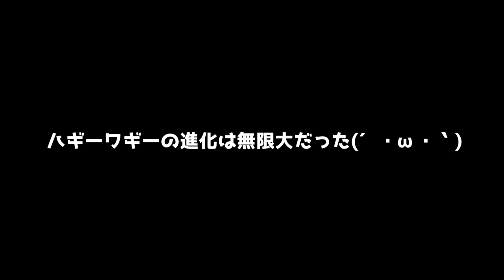【ゆっくり実況】赤ちゃんハギーワギーを育てたらとんでもない進化を遂げた！？ガリガリからマッチョへと進化するゲームが面白すぎる！！【 Roblox 】【たくっち】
今日はハギーワギーのゲームまとめです！ROBLOXの完全版です！！(*‘ω‘ *)

また見たいと思った方は